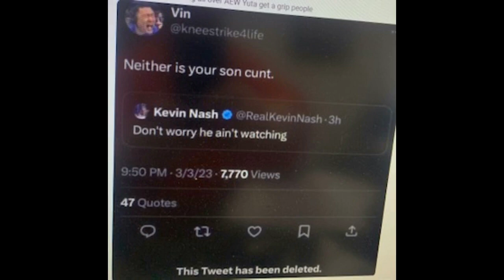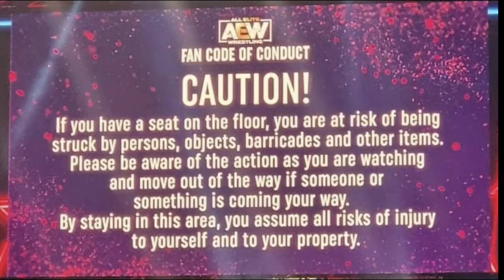When Wrestlers and Fans go over the line